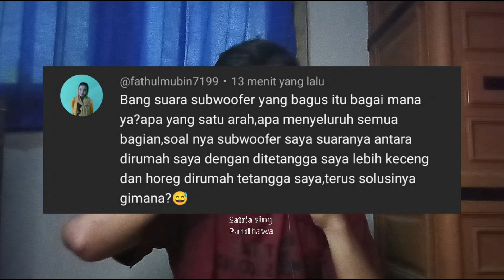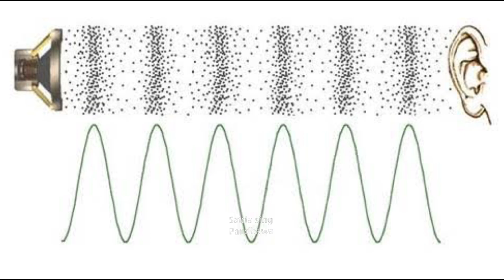Subwoofer yang bagus itu seperti ini bro... simak biar ngga salah paham